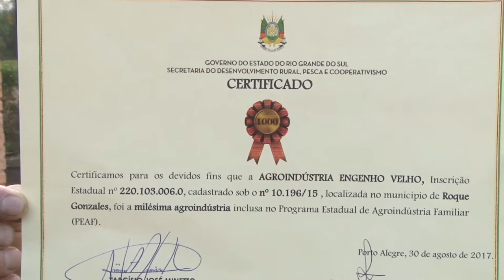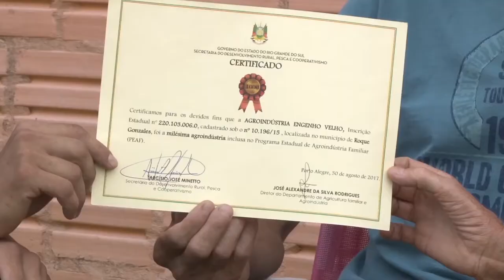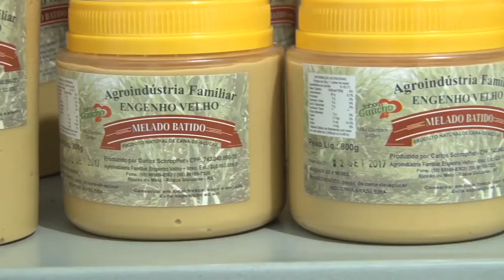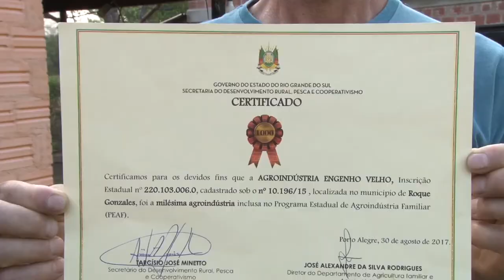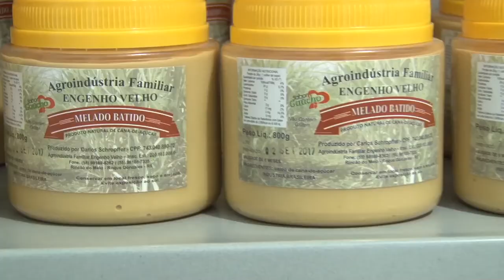Certificada a milésima agroindústria do RS - Rio Grande Rural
A milésima agroindústria a receber o certificado de inclusão no Programa Estadual de Agroindústria Familiar, coordenado pela Secretaria de Desenvolvimento Rural, Pesca e Cooperativismo e executado pela Emater/RS-Ascar, é de Roque Gonzales. A nossa equipe foi até lá conhecer a historia de uma família que encontrou na fabricação de melado a oportunidade de manter-se unida e de permanecer no campo com geração de renda e qualidade de vida.

Programa #981